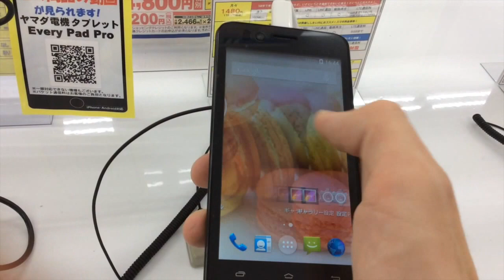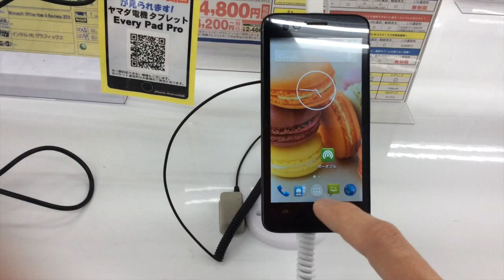freetel priori2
SIMフリーモデルのブランドfreetelの priori2というモデルを見つけたので撮ってまとめて見ただけですが、結構使い勝手は悪く無いです。はい